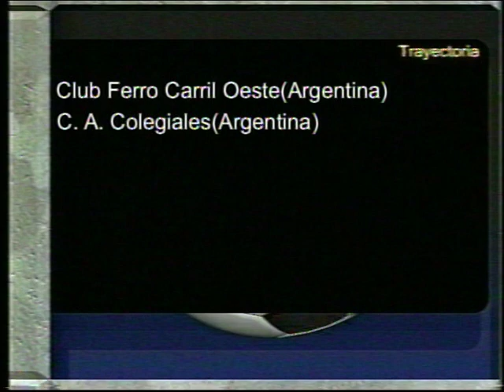Ignacio Lucas Varela - Compacto Fútbol (Junio 2013) - Parte I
Se presenta a continuación un segundo compacto (parte I) de las características personales del jugador Ignacio Lucas Varela.